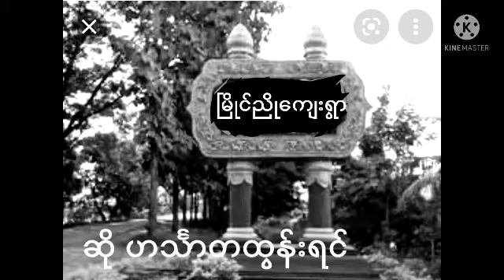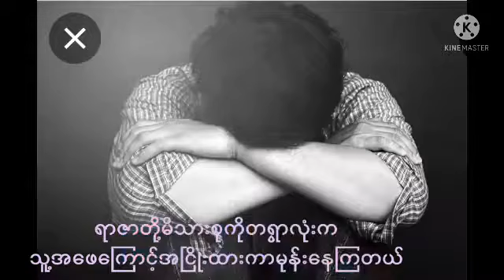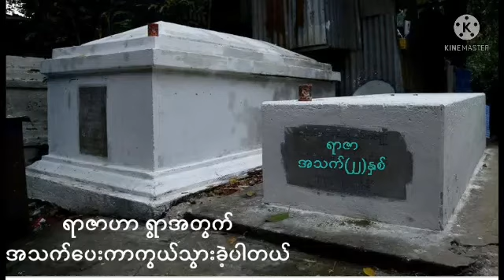မြိုင်ညိုကိုချစ်တဲ့ရာဇာ😀ဟင်္သာတထွန်းရင်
တေးရေး ဂီတစာဆိုကိုခင်မောင်ဝင်း